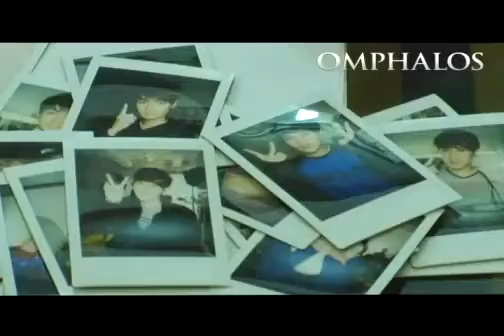Omphalos F/W-Tmax.mp4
Tmax of Omphalos F/W shooting :)